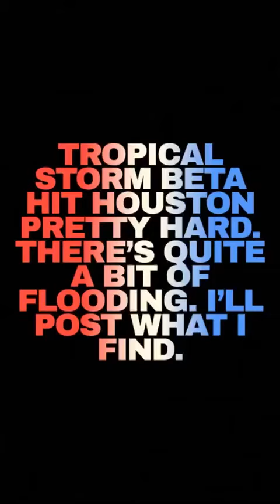9/22/20 Snapchat Story: Tropical Storm Beta Day 2